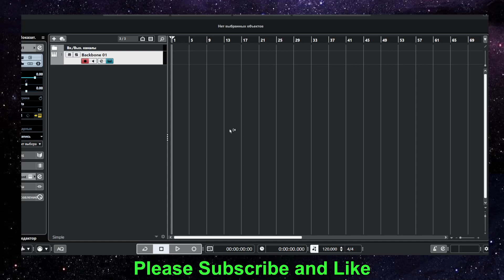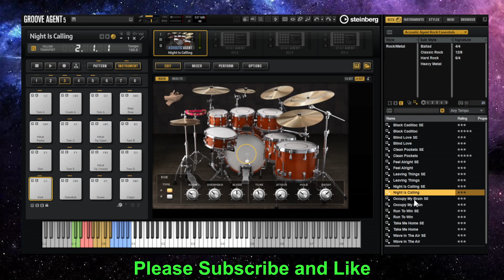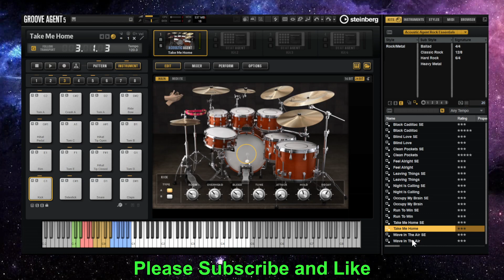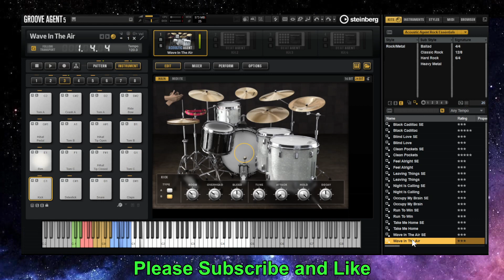Groove Agent 5 | Rock Essentials | Factory Sound | Cubase 12